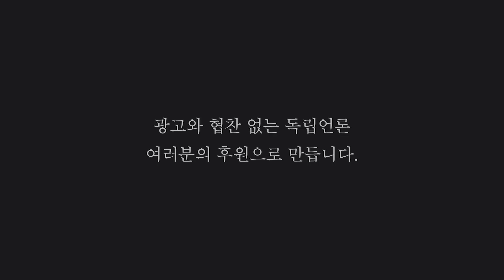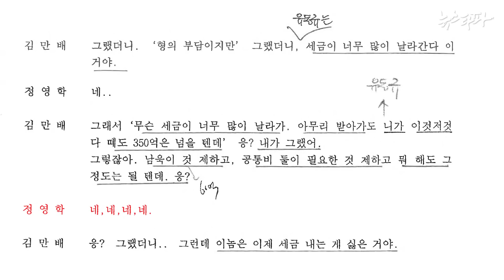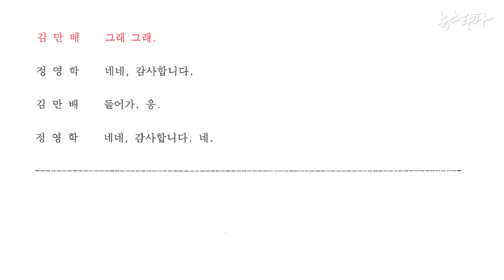[대장동 X파일] 유동규 "김만배의 세뇌로 천화동인 1호가 내 것이라 착각" - 뉴스타파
검찰은 대장동 사건을 수사하며 천화동인 1호의 지분 428억 원이 사실상 이재명 민주당 대표의 몫이라고 판단하고 있었습니다. 그런데 정작 이재명 대표를 재판에 넘길 때는 '428억 약정설'을 혐의에 포함하지 않았는데요.

그 이유는 수사 과정에서 천화동인 1호의 실소유주가 누구인지 드러났기 때문입니다. 뉴스타파가 입수한 검찰 수사기록에 따르면, 정영학과 남욱은 "천화동인 1호 실소유자는 유동규"라고 일관되게 진술했습니다. 또 뉴스타파는 김만배가 유동규에게 천화동인 1호 수익금을 건넬 방법을 모의하는 녹음 파일도 입수해 공개합니다.

반면 유동규는 "천화동인 1호는 내 것이 아니다", "김만배가 내 것이라고 세뇌시켰다" 라며 맞서고 있습니다. 또 김만배가 정말로 유동규에게 돈을 건넬 생각이 있었는지도 불확실합니다. 천화동인 1호에 이재명, 유동규도 아닌 또 다른 숨겨진 주인이 있는 것이 아닌지 의혹이 나오는 이유입니다.